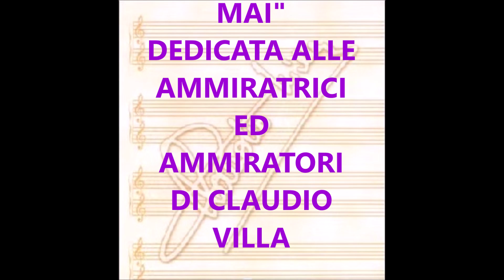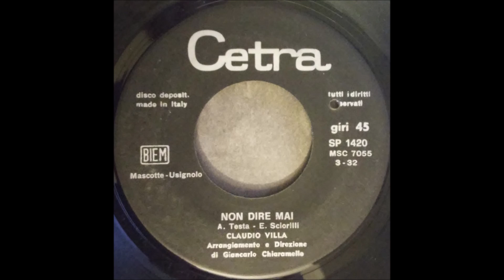NON DIRE MAI (CLAUDIO VILLA - CETRA 1969)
Stupenda canzone d’amore del 1969 composta da Eros Sciorilli su versi di Alberto Testa (“Non pensare a me”). Fu incisa dal Reuccio della canzone melodica all’italiana, Claudio Villa, nello stesso anno a completamento del 45 giri avente come canzone leader “Il sole del mattino” presentata da Villa alla Canzonissima di quell’anno. Villa ne offre un’interpretazione stupenda trasmettendo forti emozioni. Etichetta CETRA, Orchestra ed Arrangiamenti del M° Giancarlo Chiaramello.
Wonderful 1969 love song composed by Eros Sciorilli on verses by Alberto Testa ("Non pensare a me”). It was recorded by Reuccio of the Italian-style melodic song, Claudio Villa, in the same year to complete the 45 laps with the lead song "Il sole del mattino” presented by Villa to the “Canzonissima” of that year. Villa offers a wonderful interpretation transmitting strong emotions. Label CETRA, Orchestra and Arrangements of Maestro Giancarlo Chiaramello.
NON DIRE MAI
A.TESTA – E. SCIORILLI
Non dire mai, non dire mai,
la prima cosa che ti viene in mente.
Lo sai che una bugia non serve a niente,
io voglio sempre la verità.

le frasi che non senti nel tuo cuore
perché non si può fingere un amore
che non esiste o non c’è più.

Non inventare parole,
la verità cerca sempre
la luce del sole.

Ma se ti accorgi di volermi bene
allora dillo, allora dillo.